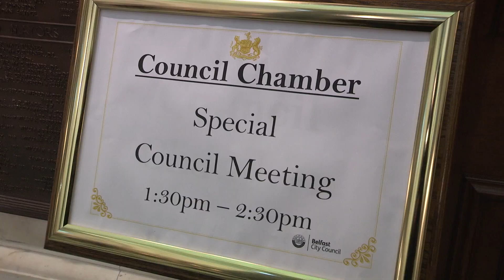Cllr Danny Baker Belfast's newest Mayor takes office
Belfast Sinn Féin Councillor Danny Baker becomes Belfast's newest Mayor taking over from John Finucane who stood down following his historic Westminster election victory in North Belfast.